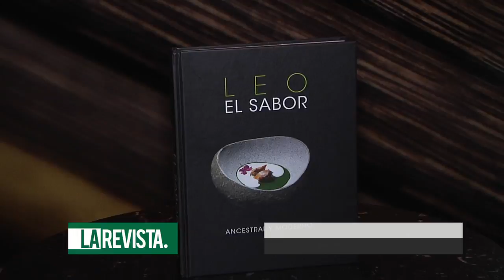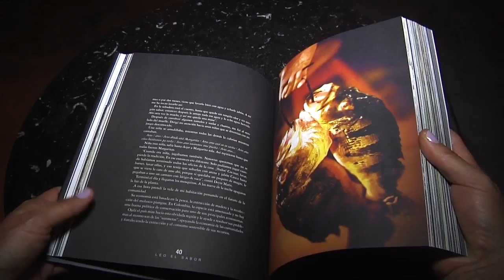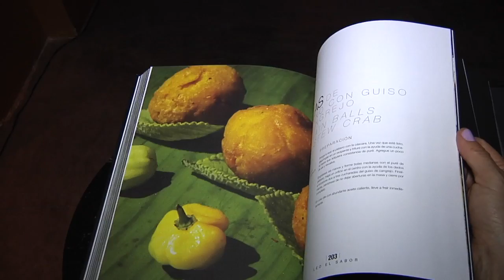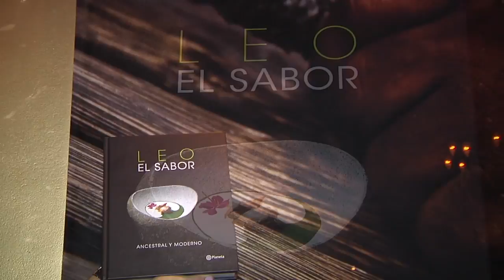Leo Espinosa lanza nuevo libro sobre los sabores del pacifico.